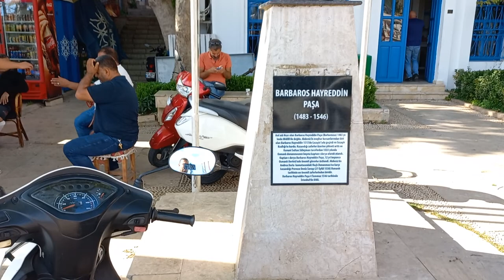Antalya mərkəz."Yat limanı"..+90551 174 67 36 wats up.